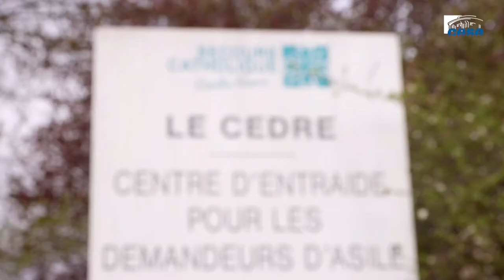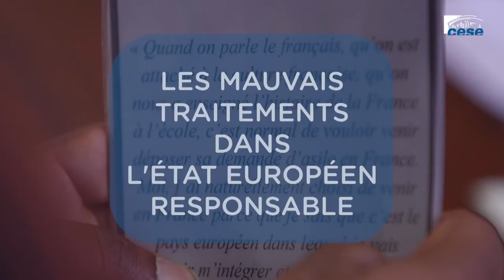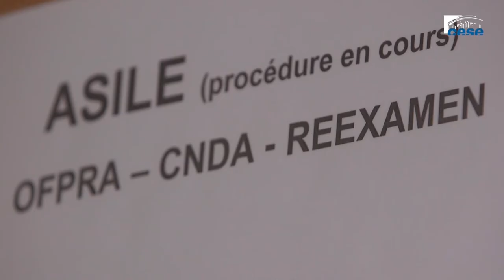Parole de migrants - Rencontre au CEDRE - Politique d'accueil des migrants - cese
Le règlement "Dublin" établit des critères permettant de déterminer de quel Etat européen relève une demande d'asile. En effet, le pays responsable est soit celui par lequel la personne est entrée dans l'UE et dans lequel elle a été contrôlée, soit celui qui lui a accordé un visa ou un titre de séjour. Ainsi, les migrants rencontrés au CEDRE ne peuvent pas demander l'asile en France, puisque leurs empreintes ont déjà été prises dans d'autres Etats durant leur exil (Italie, Espagne...). Ils sont appelés les "dubliné.e.s".

Rencontre au CEDRE (Centre d’entraide pour les demandeurs d’asile et les réfugiés) entre demandeurs d'asile et rapporteur.e.s pour la Section des affaires européennes et internationales du CESE de la saisine : "Parcours et politiques d’accueil des demandeur.euse.s d’asile dans l’Union Européenne".